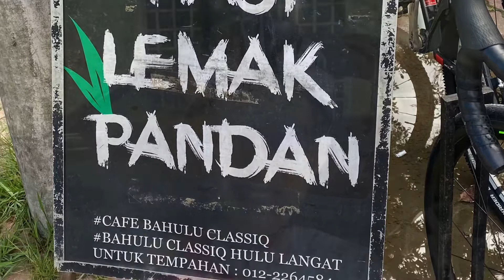Hulu Langat, Malaysia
I cycled in 65 KM and felt cold such as Genting Highland.

This early morning it is foggy and a lot of misty. Good weather and oxygen too.